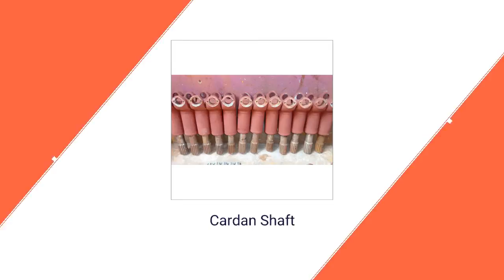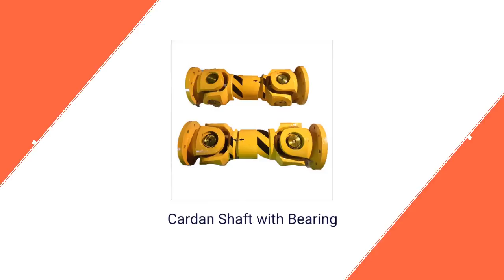Industrial Cardan Shaft Supplier In Howrah,West Bengal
MAHALAKSHMI BALAJI PARTS & ACCESSORIES PVT. LTD - Industrial Cardan Shaft, Universal Joint, Star Cross Bearing, All Type of Cardan Shat For Rolling Mills/Paper Mills/Steel Plants/Railway &  Ships, Cardan Shaft, Heavy Duty Cardan Shaft, etc. from Howrah